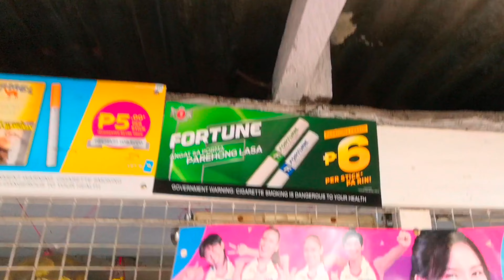AQUINO CLEAN UP DRIVE